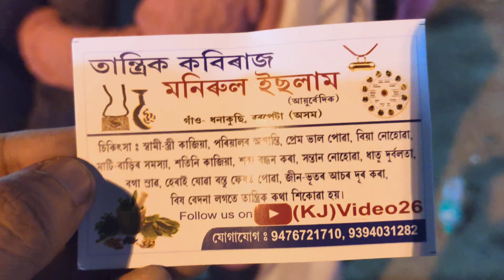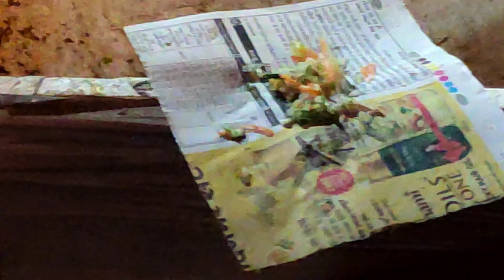Indian Playback Singer : RAJA HASAN আমাৰ ঘৰত আহিলে ❤️ Last day of Howly Raas Mahotsav 🔥